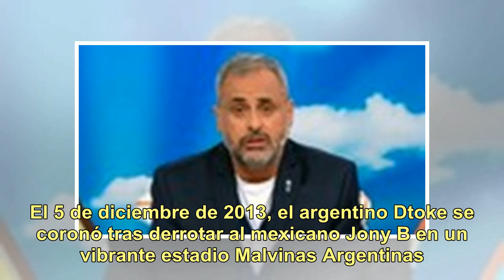En vivo: la final de la Batalla de los Gallos 2018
Wos y Aczino en la final de la Batalla de los Gallos 2017. ¿Habrá revancha en Buenos Aires? Este 9 de diciembre no sólo se define el campeón de la Copa Libertadores entre River y Boca, también es la Final Internacional de la Red Bull Batalla de los Gallos 2018, que define quién será el Campeón Mundi...